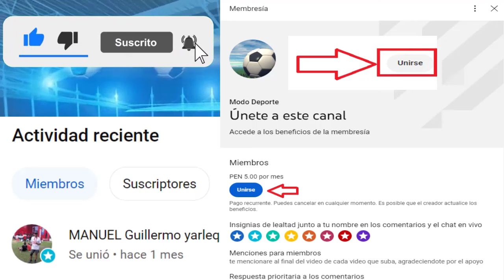Hoy juega la Universidad Cesar Vallejo ante Liga de Quito Sudamericana | Rafa Benítez a Leicester?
Creditos
MusicbyAden - Fiji
Descargar: Musicbyaden – Fiji